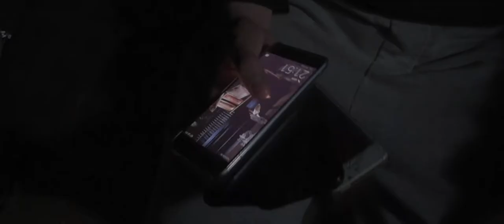Ray Ben - Mortler (prod. Wulvepac) [Official Video]